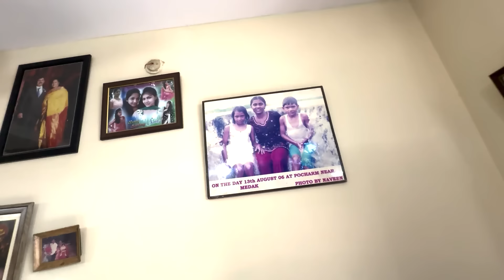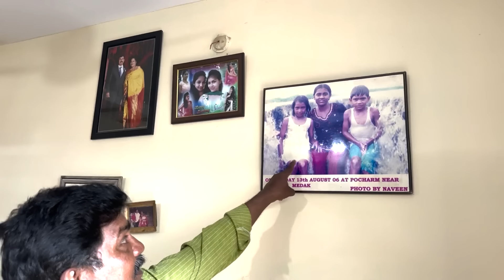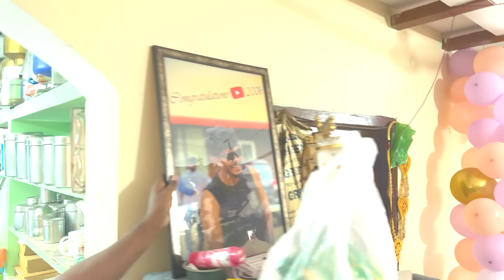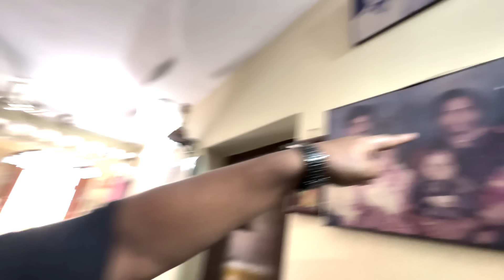Benhur Rider Home Tour Benhur ని ఒక ఆట ఆడుకున్న imran Anna | Pareshan Family